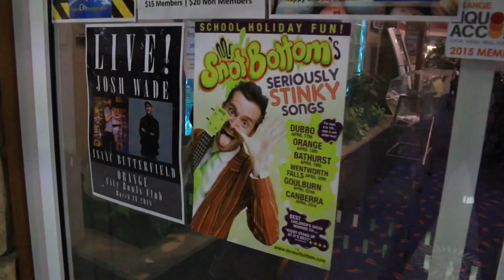Tour Vlog with Josh Wade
Relax I’m not going to become a Vlogger, but over the weekend Josh Wade, Myself went out into country NSW to do two shows at Armidale and Orange. It was a hilarious weekend with great people. Hope you enjoy the video.

Email - Thebuttsmarn